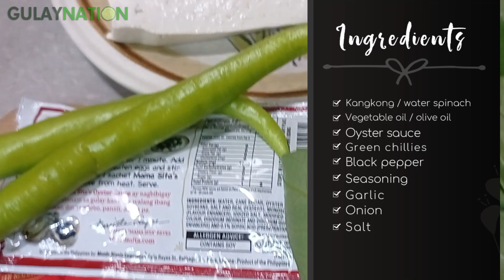KANGKONG STEW | GULAY NATION RECIPE 💗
Hello mga Ka- Nation! This Kangkong Stew Recipe is so quick and easy to cook. A healthy vegetable dish is ready in a matter of a few minutes. This dish is a good example of how to prepare this simple vegetable.

And if you like our recipe today, do not forget to hit that thumbs-up button, and give some love by simply dropping a comment. Have a Blessed Day!

Ingredients:
Kangkong / water spinach
Vegetable oil / olive oil
Garlic
Onion
Oyster sauce
Seasoning
Salt
Green chilies
Black pepper